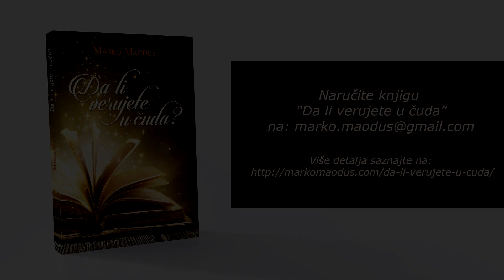Jednostavnost - kome to još treba?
Informacije o knjizi "Da li verujete u čuda?" možete videti na

Ukoliko vam se ovaj video dopao, slobodno ga podelite sa ljudima koje volite i za koje osećate da će im pomoći na životnom putovanju.

Želim vam okean ljubavi, beskrajnu radost, hrabrost da nastavite putem svog srca i mir koji prevazilazi svako poimanje.